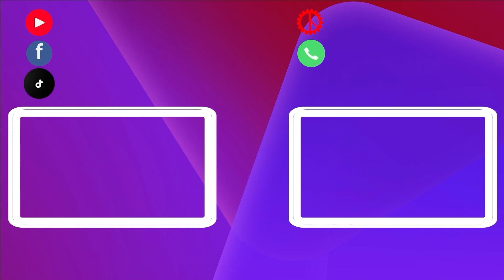Máy Đánh Mộng Âm CNC - Gia Công Hiệu Qủa | Quốc Duy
► Điện thoại : 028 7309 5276